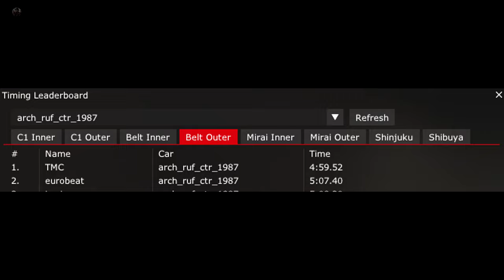Assetto Corsa SRP - TA / Belt Loop Outer 5:05.72 RUF CTR-1 with Controller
SONG - Hidenori Shoji, 83key - Recieve You The Hyperactive

Yakuza: Like a Dragon ( Ryu Ga Gotoku / 龍が如く7 光と闇の行方 ) OST - Receive and Turn You (Recieve You The Hyperactive)

Time Attack on Belt Loop Outer in RUF CTR-1 Yellowbird (Blackbird) with controller in traffic - 5:05.72
Shutoko Revival Project - Assetto Corsa with Controller

0:00 INTRO
0:54 START & SECTOR 1
2:35 SECTOR 2
4:35 SECTOR 3
6:00 FINISH & RESULT

Ferrari F40 Custom
Isuzu NPR Truck
Efini Mazda RX-7 FD3S Speed Factory RGO
Mitsubishi Lancer Evolution V Wangan Spec
Nissan Skyline GTR R34 V-Spec Performance
Nissan Skyline GTR R34 Z-Tune
Nissan Silvia S15 Speed Factory RGO
Nissan Skyline GTR R33 (S3 - Wangan)
Lamborghini Murcielago LP640 (Veilside)
Porsche 911 RUF CTR-1 Blackbird / Yellowbird
Toyota Supra MKIV Time Attack
Toyota MR2 SW20 Shutoko Spec
Toyota Supra ABflug S900 (JZA80)
Nissan Silvia S14 Navan
Honda Integra Type R (DC2) Turbo
Honda Civic Type R (EK9) Turbo ver. 2
Honda S2K S2000 Turbo GT1 Amuse (AP1)
Honda S2K S2000 (AP2 - Legendary)
Nissan Skyline HR31 House-Spec

PC Specs
CPU: AMD Ryzen™ 7 3700X
MB: Asus TUF GAMING B450-PLUS II
RAM: Kingston HyperX Fury Black 4x8GB 3200MHz (HX432C16FB3K2)
GPU: Gigabyte GeForce RTX 3070 GAMING OC 8G 2.0 (LHR) (GV-N3070GAMING OC-8GD 2.0)